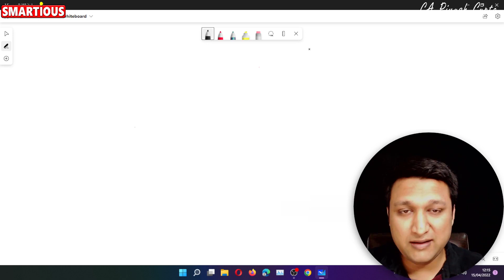#1 Basics Of Accounts | What Is Accounts | Learn Accounting Full Course In Hindi For Beginners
- 25 Free & Paid Certificate Courses 🏅 | Join WhatsApp 📲 | Earn ₹10-25 Lakhs💰| Download Best Resume For Accountants

Learn accounting for beginners in hindi online from zero level in practical manner bookkeeping with indepth conceptual clarity how to prepare accounts in a company business
🔴🔴 For Full Certification Courses Download app 🔴🔴
Organization Code - CAPG